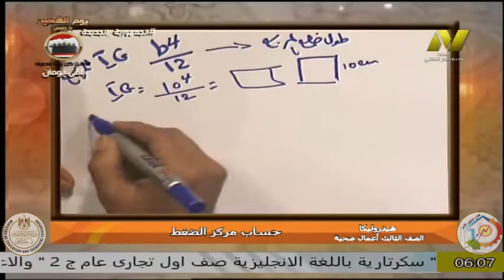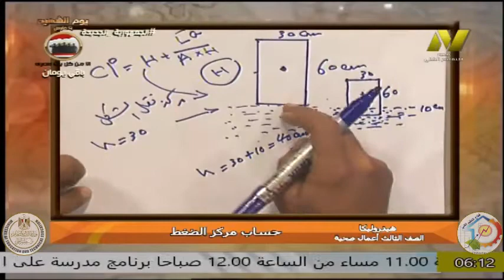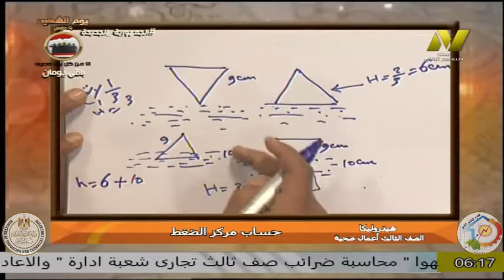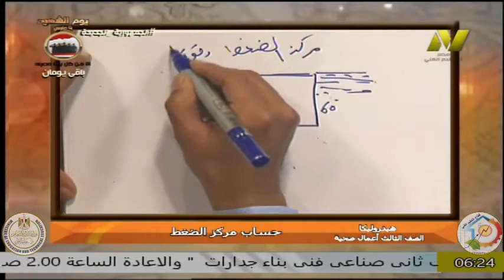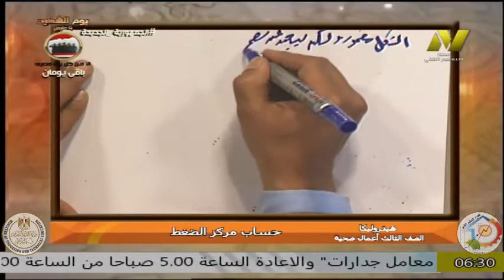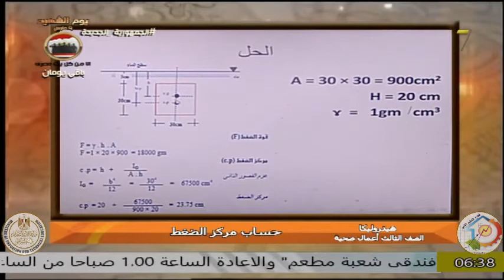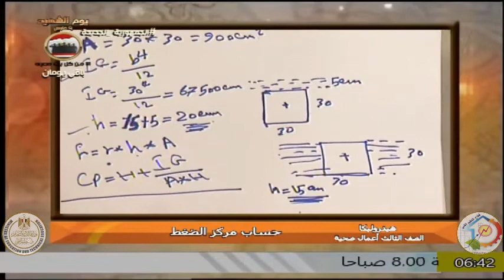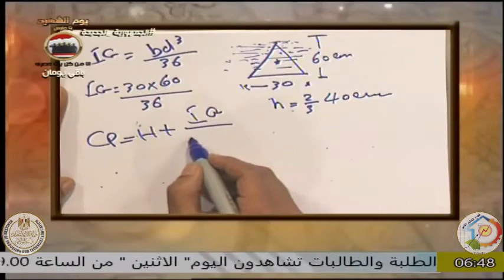الصف الثالث صناعى - اعمال صحية - هيدرولكا - حساب مركز الضغط - ا محمد عيدالمنعم